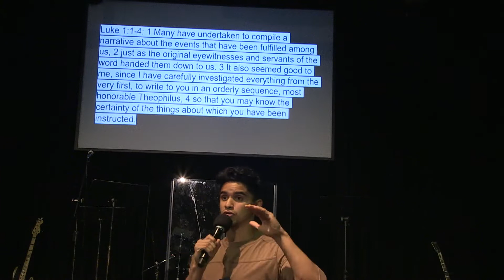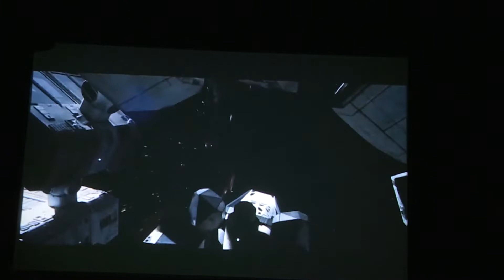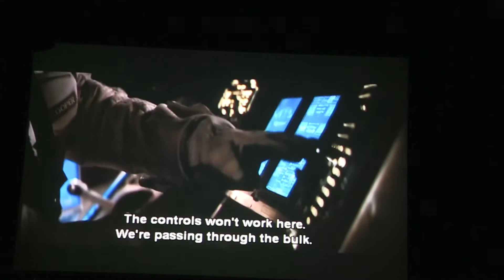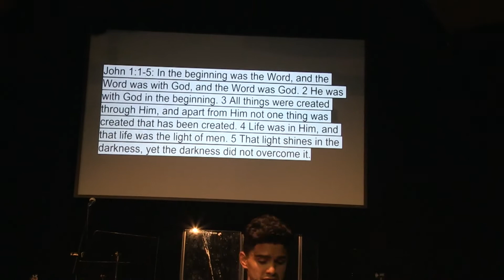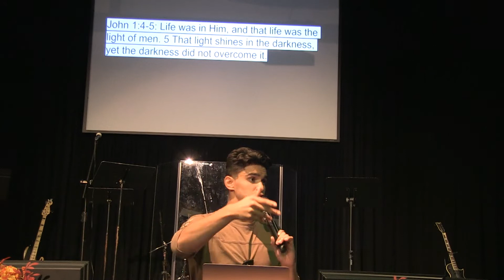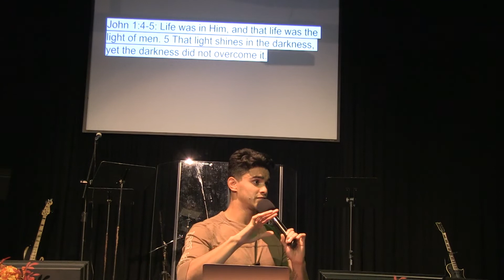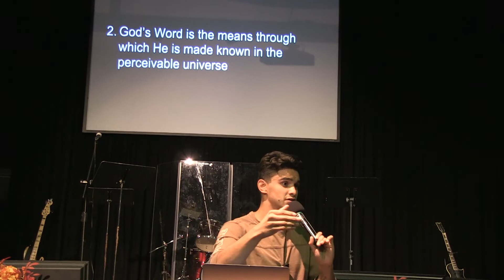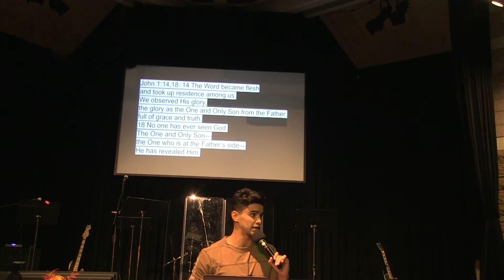Revo Youth: The Word Becomes Flesh (John 1, part 1)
Bethany Assembly of God in Agawam, MA with Youth Pastor Mason Rambarose